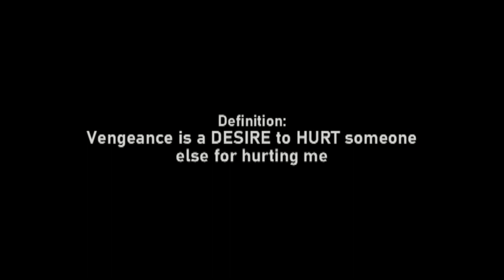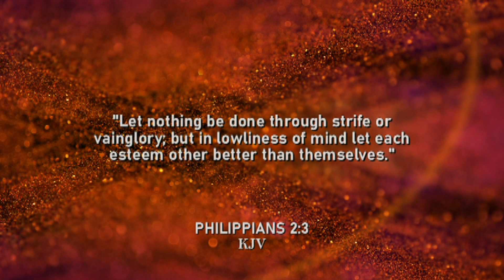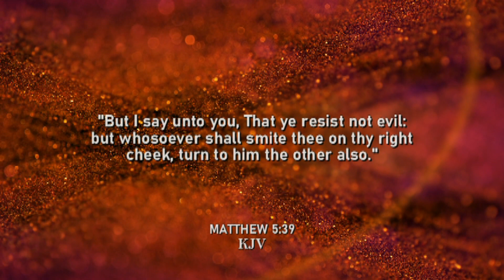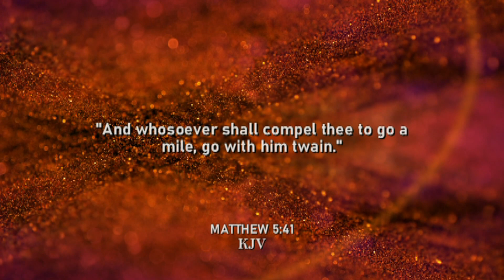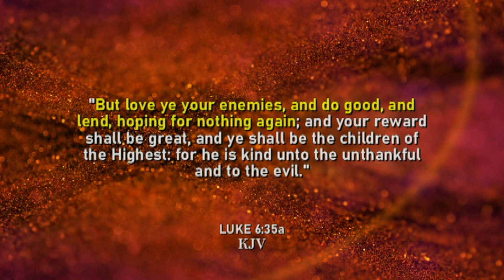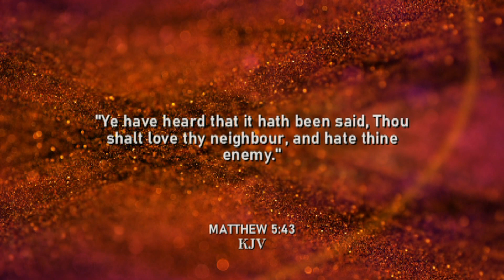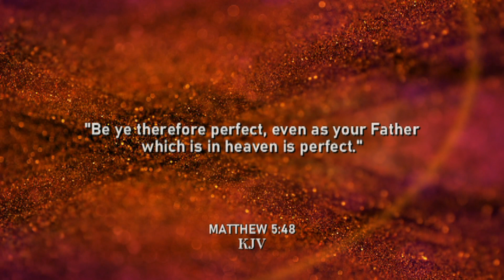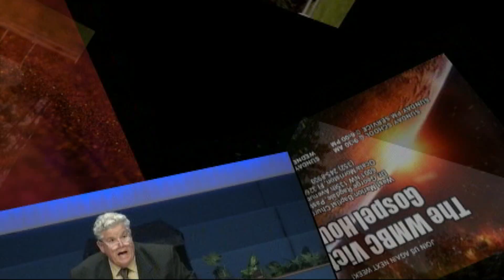18 MINUTES WITH JESUS, Part 7: Straight Talk About Your Enemies, Matthew 5:38-48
18 MINUTES WITH JESUS, Part 7: Straight Talk About Your Enemies, Matthew 5:38-48

Dr. George Ragsdale, Pastor * West Marion Baptist Church * Morriston/Ocala, Fl